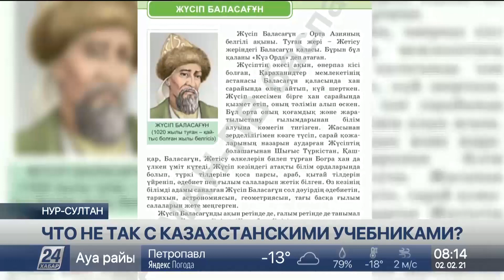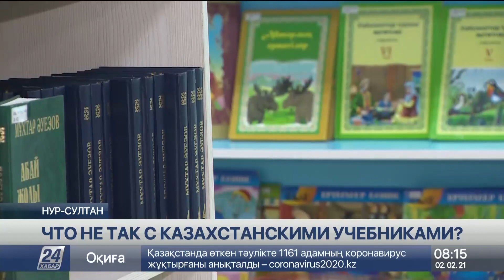Что не так с казахстанскими учебниками?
На прошлой неделе Касым-Жомарт Токаев поручил разработать единые школьные учебники по истории Казахстана и всемирной истории. Президент, прочитав некоторые из них, удивился их низкому качеству. В нынешних пособиях – множество разночтений. Эксперты признают: неточности есть, причём немало их и в книгах по другим предметам.